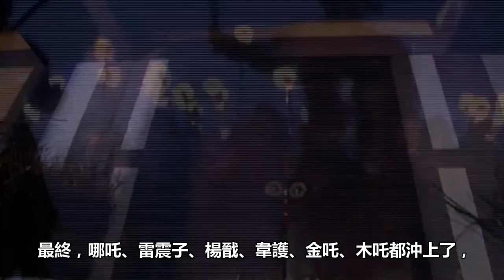《封神演義》封神大戰中，十五位純武力的凡人猛將，有人可弑仙！